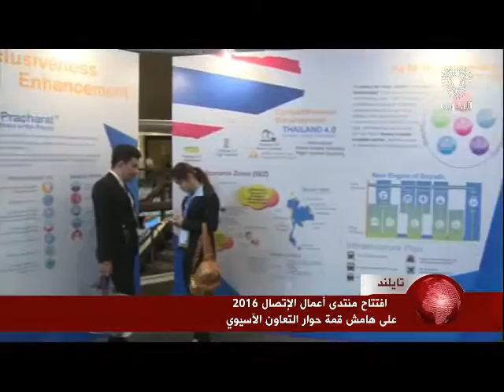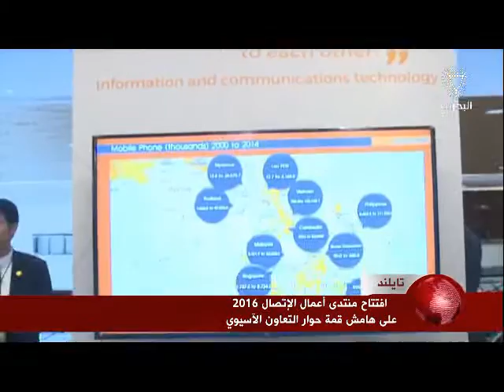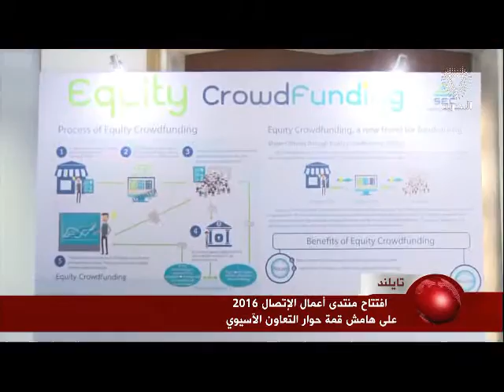البحرين : وفد تجاري بحريني يشارك في الفعاليات الاقتصادية المصاحبة لمؤتمر قمة منتدى الحوار الاسيوي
الوصف

وفد تجاري بحريني يشارك في الفعاليات الاقتصادية المصاحبة لمؤتمر قمة منتدى الحوار الاسيوي